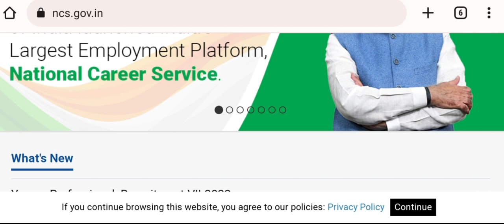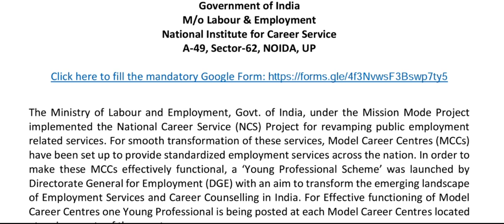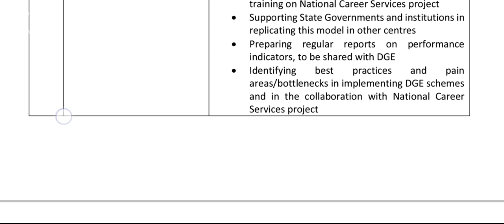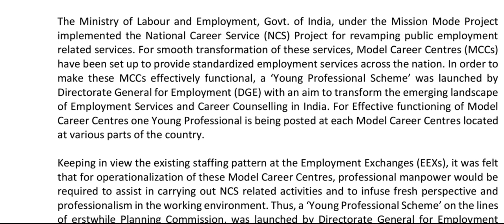130 GOVT.POST RECRUITMENT 2022 II GRADUATE / PG / MASTER DEGREE II NO FEE II 50000 Rs PM| NEW JOB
सरकारी नौकरी
सरकारी नौकरी

10th Pass Govt Jobs,12th Pass Govt Jobs, Accountant Vacancy Clerk Vacancy
10 Pass Jobs
12th Pass Jobs

dsssb32/21
dsssb special educator expected cut off 2021
dsssb prt tgt pgt
dsssb special educator
dsssb cut off
dsssb 2021
dsssb special edu cut off
dsssb special educator expected cut off
dsssb special educator cut off
prashant sir psychology
dsssb new vacancies
dsssb exams
dsssb results
dsssb special prt cut off
dsssb special primary cut off
dsssb special edu primary cut off

DSSSB Special educator result, PRT
,MCD
Special Educator 32/21
DSSSB special Educator 32/21
dssb special Educator 32/21
REET 2022
REET 2022 Main Exam Syllabus
REET 2022 Main Exam Date
Nayi Bharti